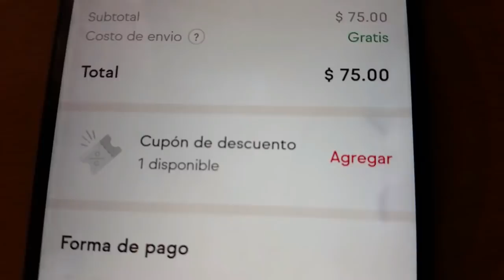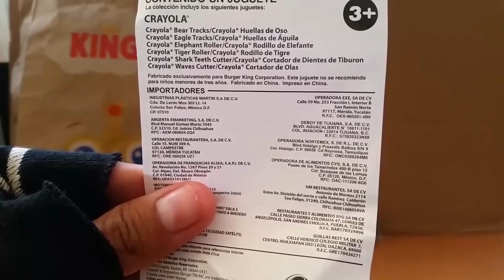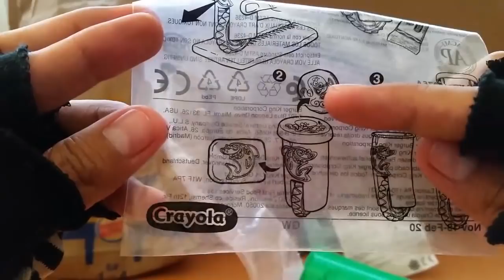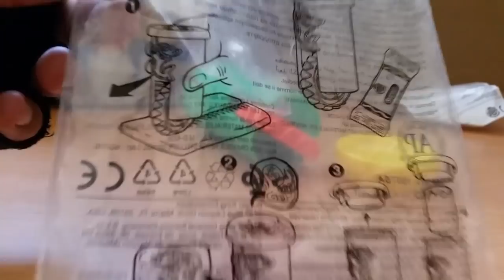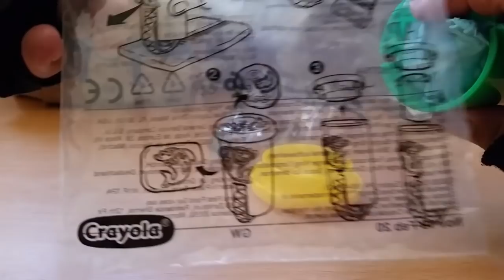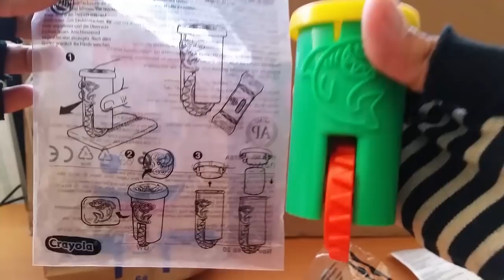King Jr. Meal Burger King Crayola Plastilina Moldeable (Abril/Mayo 2020)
Crayola y Burger King lanzan una linea de 6 juguetes los cuales son: Huellas De Oso, Huellas De Aguila, Rodillo De Elefante, Rodillo De Tigre, Cortador De Dientes De Tiburon y Cortador de Olas. Cada moldeador incluye una pieza de plastilina de diferente color.

Advertencia: Este vídeo tiene como finalidad informar de las promociones actuales y que cada persona pueda comprobar si no malgasta su dinero , en resumen este video no va dirigido a un publico infantil.